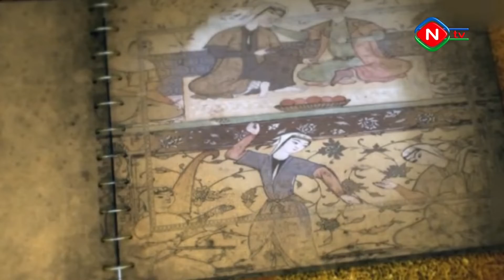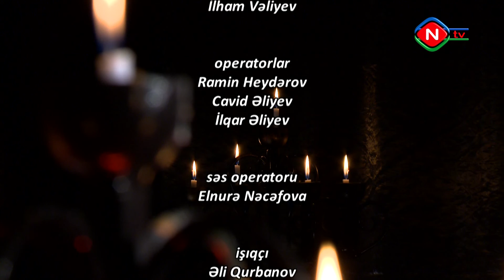Söz sultanı Nizami - 11.12.2021